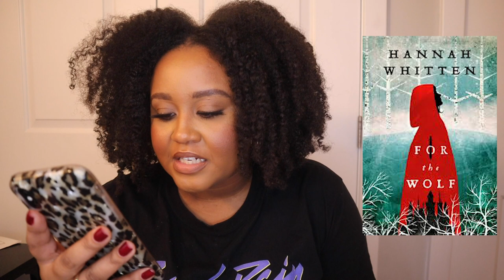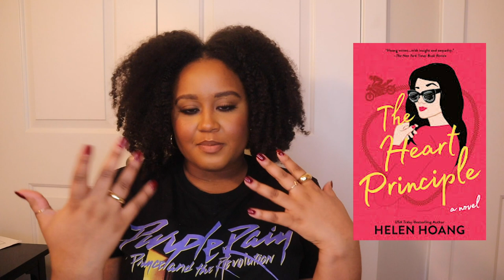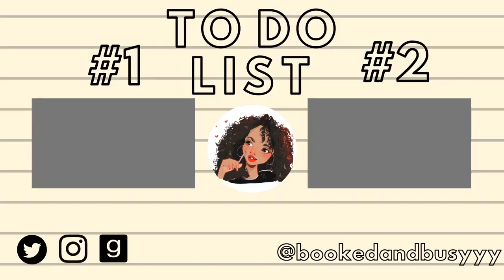2021 Anticipated Releases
📚Books Mentioned 📚

In the Shadow of the Gods - i got this title confused with The Shadow of the Gods by John Gwynne 😭